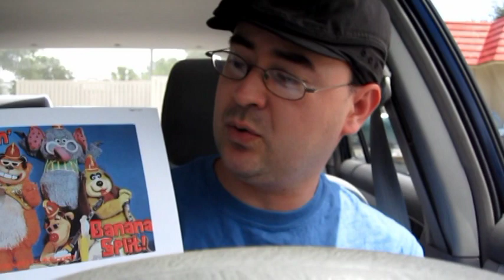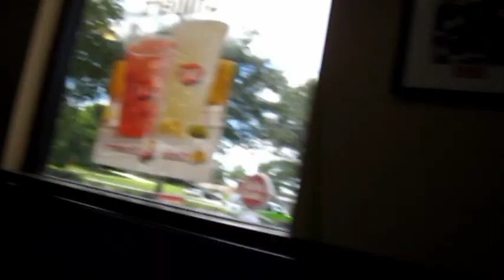Fan Video #5 - August 25th - Banana Split Day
Jeff from Orlando once again celebrates with the project and shows how something like Banana Split Day can actually be celebrated a couple of different ways!  Thanks for celebrating, shooting video and sending it in!
If YOU'D like to create a video and show how YOU celebrated any given holiday, please send your raw video to: I'll put it together like I did with this one and post it to our 'Fan Video' section!